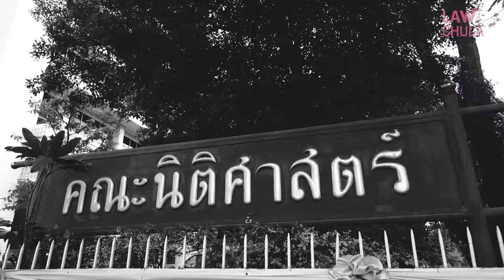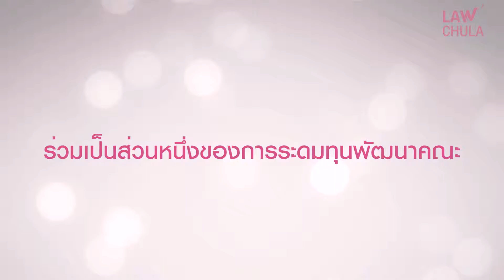teaser law chula master